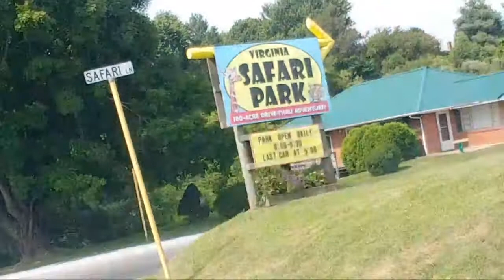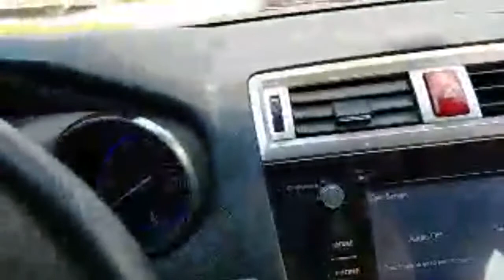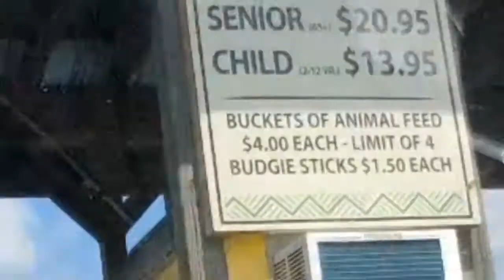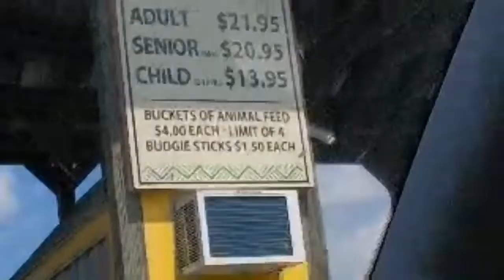Virginia Safari Park